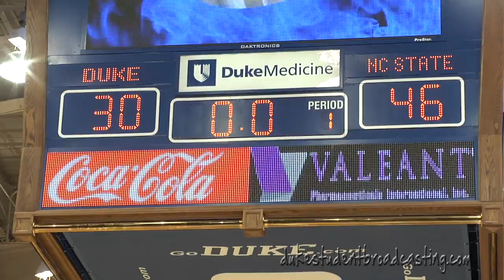Duke roars back to defeat NC State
The Blue Devils came back from 20 points down in the second half to defeat NC State 78-73.